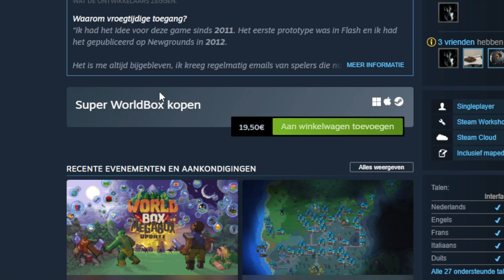Trying out WORLDBOX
Unexpected winner in WorldBox...
want to see more, then literally say you guhh